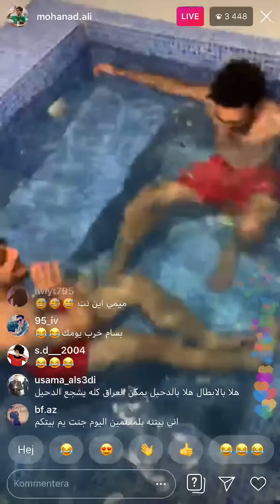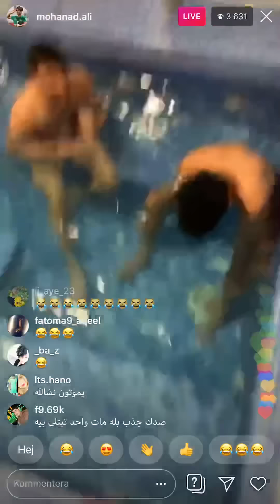مهند علي ميمي يقود تحدي بين بسام الراوي و احمد ياسر 😂 بث مباشر مهند علي في الدحيل